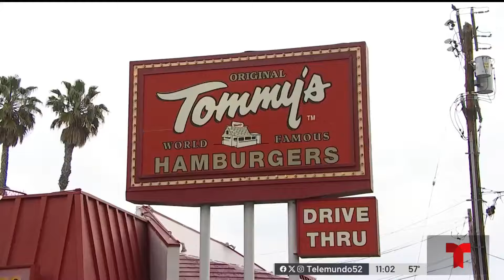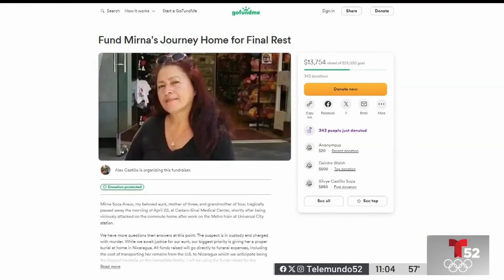Familia de víctima apuñalada pide justicia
Una familia en Nicaragua está sufriendo la muerte de Mirna Soza de 65 años quien fue acuchillada mientras viajaba en la estación de Metro en Studio City el lunes en la mañana.